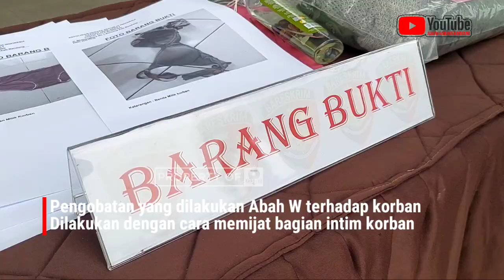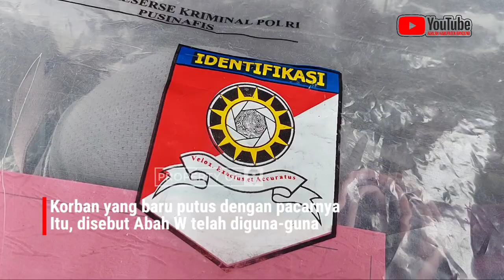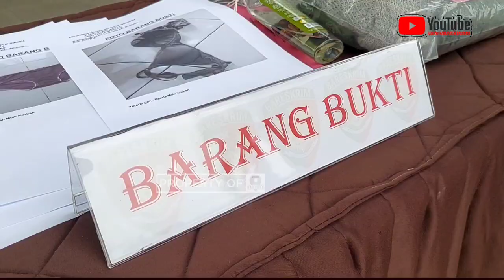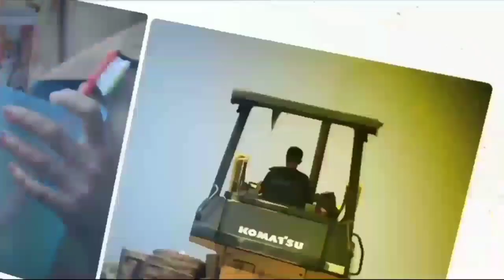BILANG BISA OBATI GUNA-GUNA, DUKUN CABUL DI DAYEUHKOLOT DITANGKAP POLISI ‼️